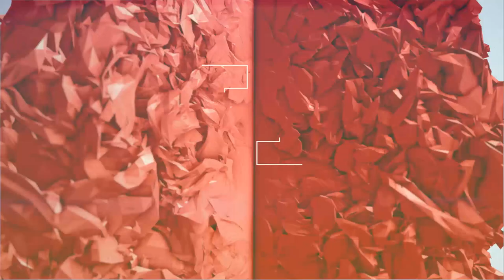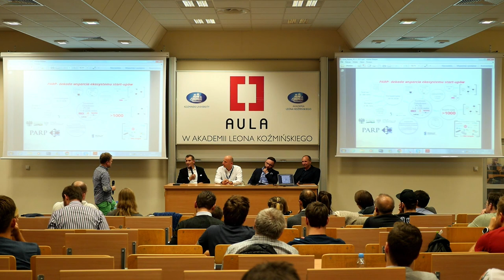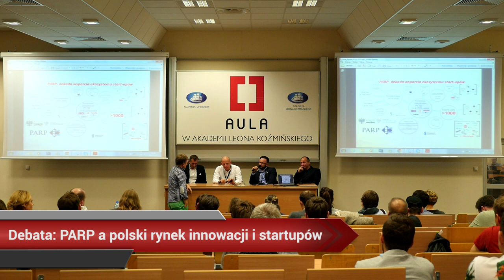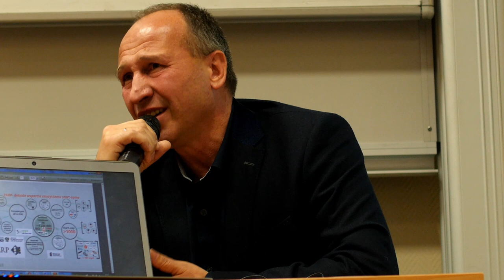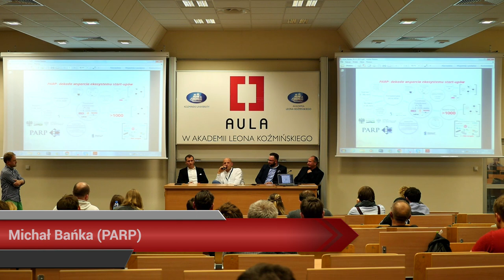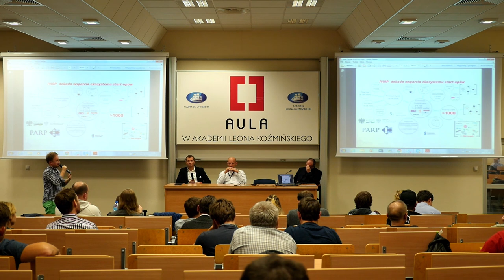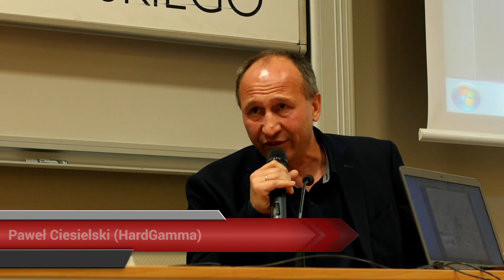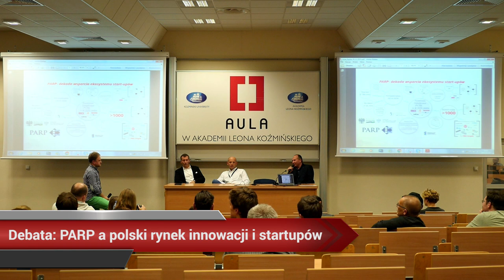AULA # 133 PARP i Google Campus Warsaw, DEBATA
DEBATA: PARP a polski rynek innowacji i startupów
Michał Bańka (PARP)
Marcin Kowalik (Black Pearls)
Paweł Ciesielski (HardGamma)
Mariusz Turski (AIP Seed Capital